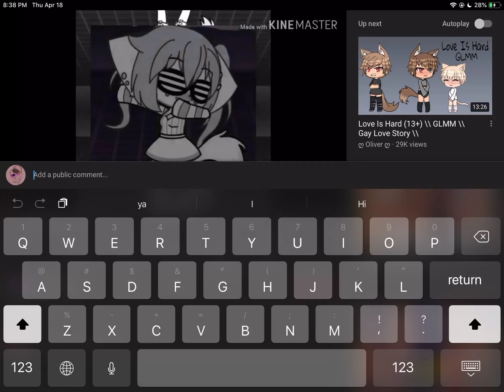Go sub (link in desc and pinned comment!